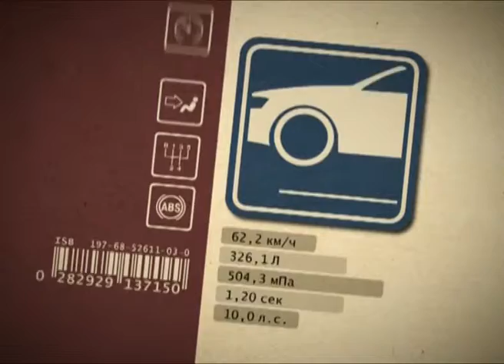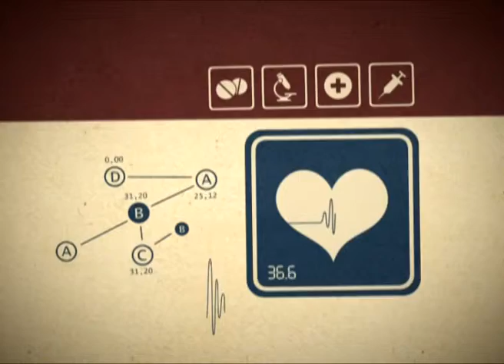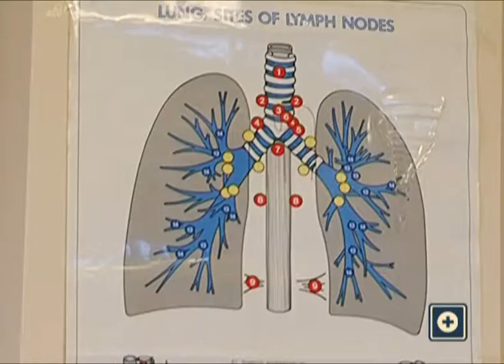Азбука потребителя 22.11.2013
Рак легких это самое популярное и распространенное заболевание в всем мире. Ежегодно врачи выявляют 1200000 новых случаев. В Самарской области из 1000 человек этим заболеванием страдают более 300. Причины возникновения рака легких различны, но есть одна, самая главная - курение. Доказано что у курящего человека шансов заболеть раком легких в 23 раза больше чем у некурящего.